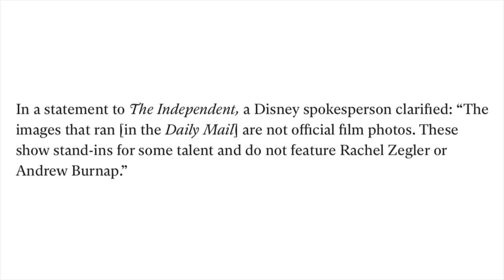Snow White Live-Action Remake | Set photos reveal 1st look at the Seven Dwarfs and they look awful!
Recently some viral set photos from the Snow White live-action remake gave us a first look at the Seven Dwarfs (aka the Magical Creatures) and they do not look good.  One of these characters is called Maple and will be played by Dujonna Gift.  We also got to see more of Snow White and Jonathon.  However, these characters are being played by stand ins and not Rachel Zegler and Andrew Burnap.  Watch this video for my full analysis of the images!